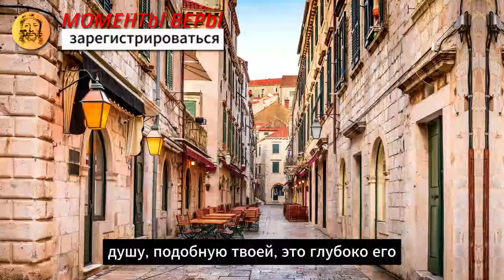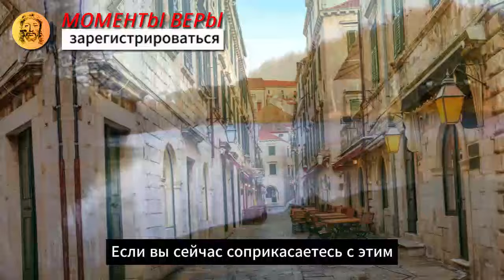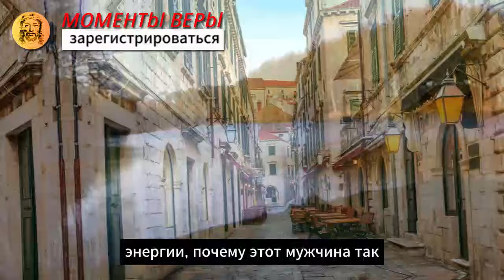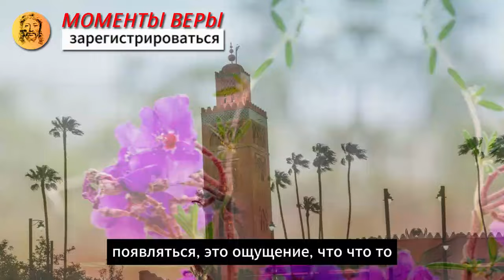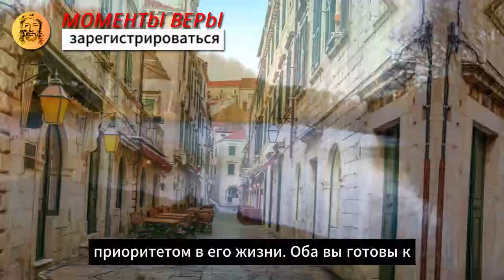Человек, близкий к тебе, чувствует, что вы уже обязаны друг другу, несмотря на то, что ты...